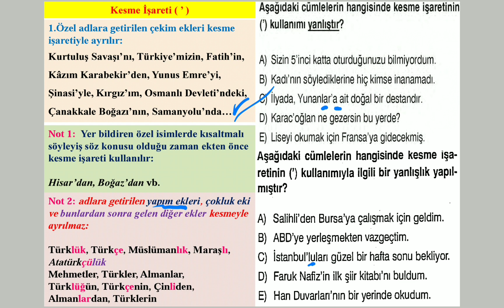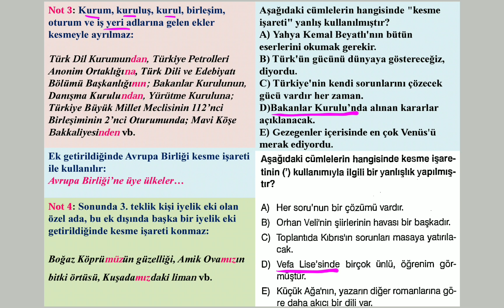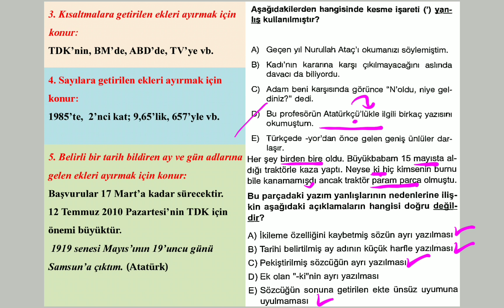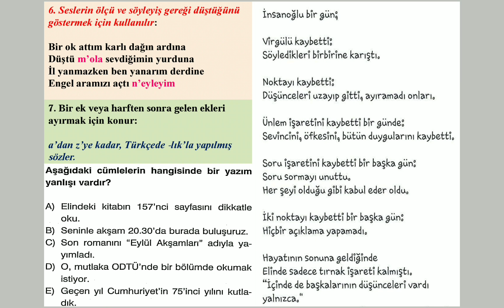Kesme İşareti Kullanıldığı Yerler Kullanılmadığı Yerler Noktalama İşaretleri TYT KPSS Konu Anlatımı